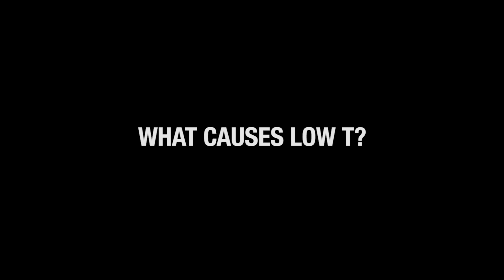What Causes Low Testosterone "Low T"? - Dr. Brett Osborn - Testosterone 101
If you’re a man in your late twenties or thirties, you’ve probably wondered about Low T. Dr. Brett Osborn, BPI Sports’ featured expert, lists the most common causes in this video.

Got questions about testosterone? Dr. Brett Osborn, BPI Sports’ featured expert, has answers. In this video he explains how “normal” levels of testosterone are defined and determined.

Dr. O is a board-certified neurosurgeon, nutrition specialist and anti-aging expert.